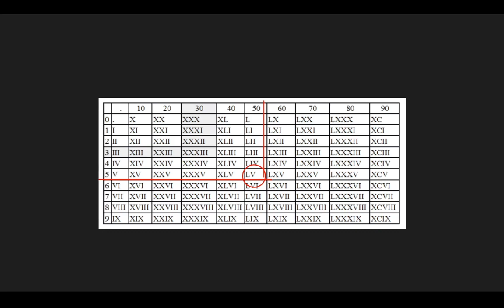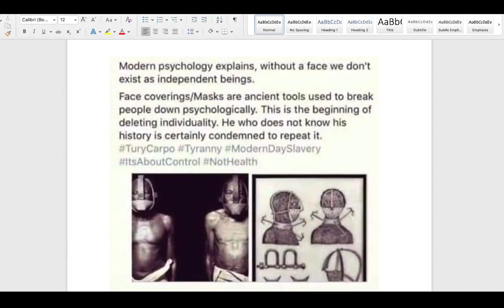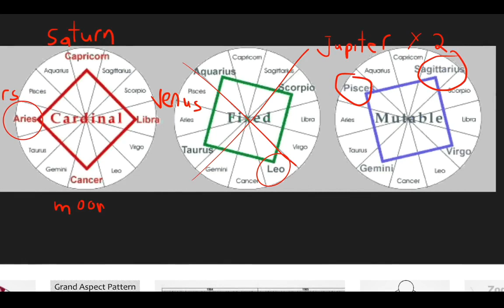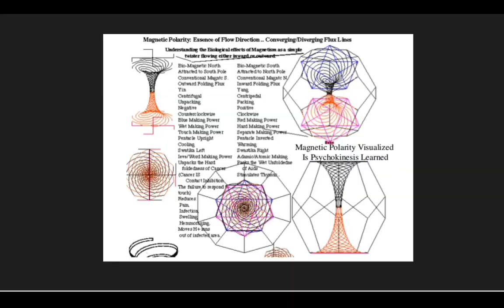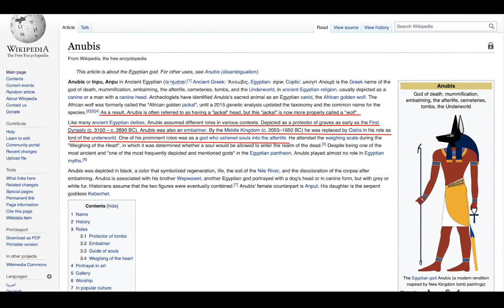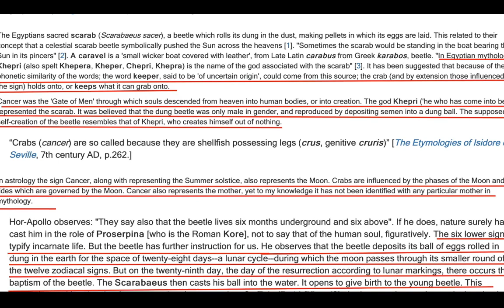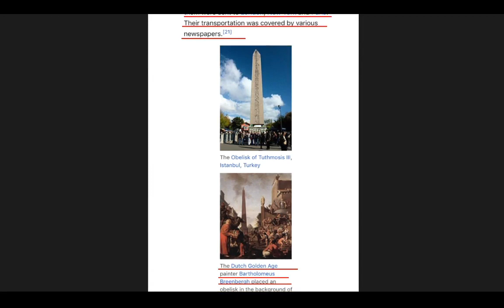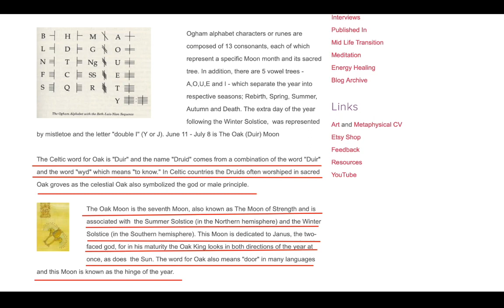Pt.1 Osiris/Scarab/Lana Del Rey